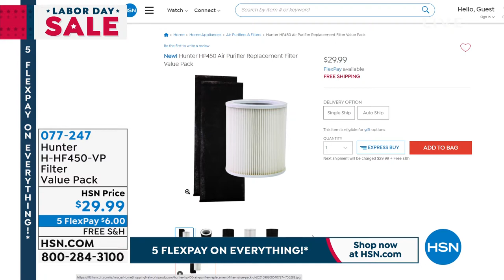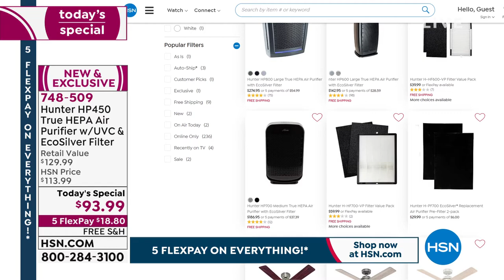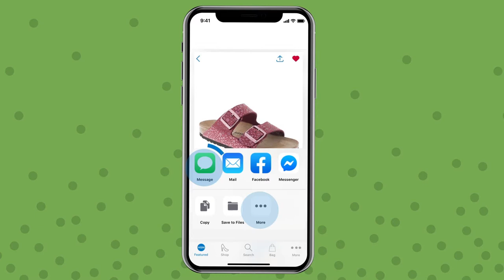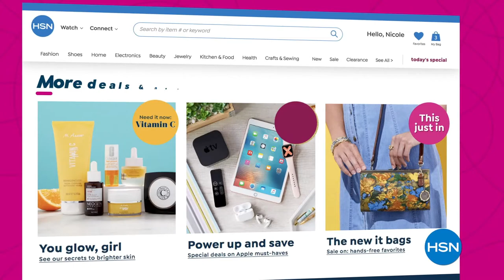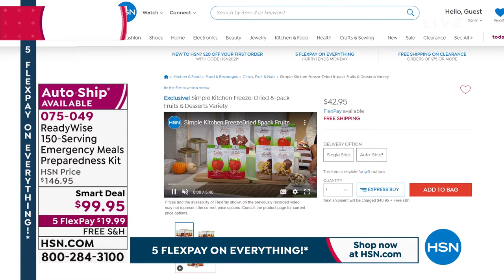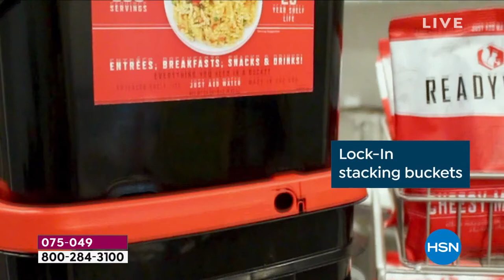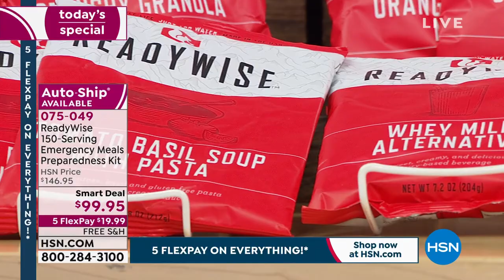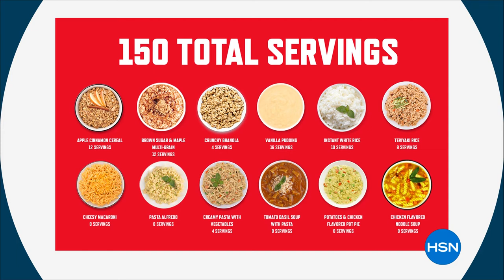HSN | Labor Day Sale 09.04.2021 - 09 PM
Discover home, fashions, electronics and more, from favorite brands this Labor Day.